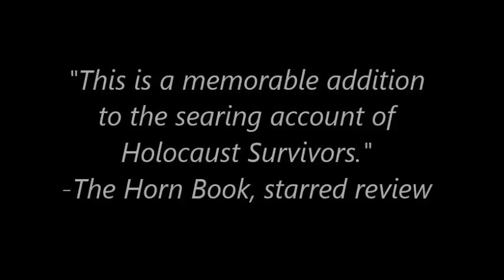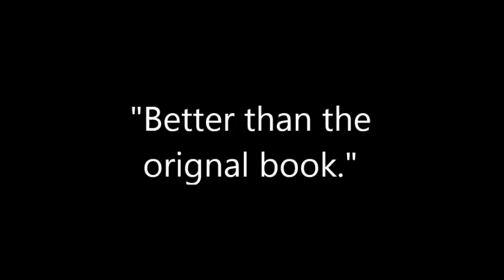I have lived a Thousand Years Fanmade Trailer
I had to make this trailer for my English class.